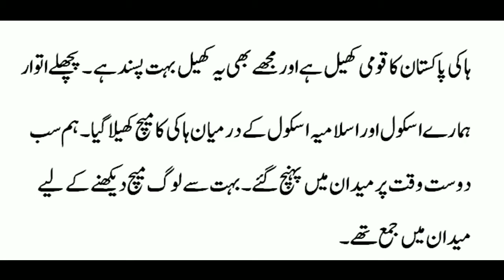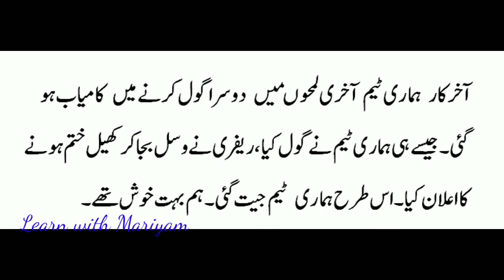Hockey Match/Essay on Hockey Match in Urdu/ہاکی میچ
This video will help you to write an essay on"Hockey Match."
learn with mariyam / urdu mazmoon /urdu essay/english essay/urdu grammar/science worksheets/urdu worksheets
english grammar/mukalmay/english worksheets
Essay Mehnat ki Azmat:
                                ttps://youtu.be/Xu4ASTHY25U